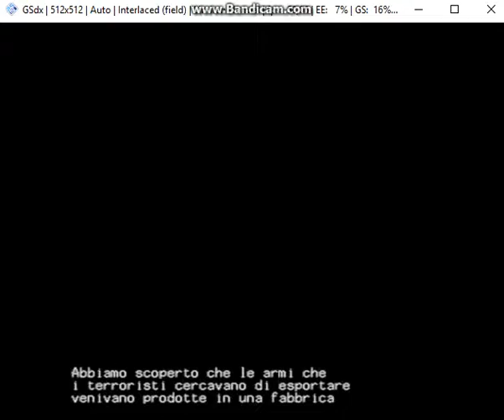Silent scope 3 Impianto siderurgico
Il 7° livello. Qui dovrete evitare di allertare troppo i nemici, alla meta del livello, i nemici sono comunque allertati, non date tregua a questo punto.